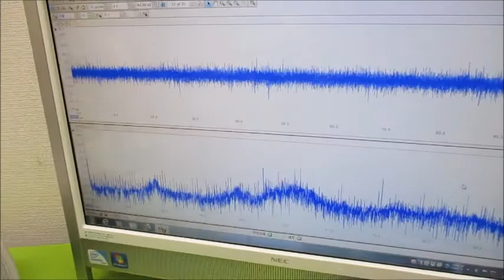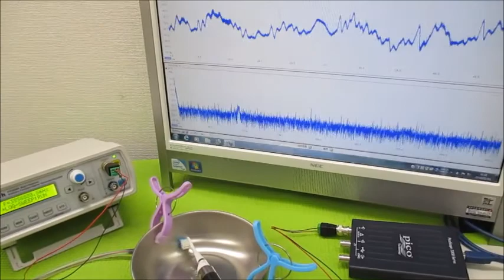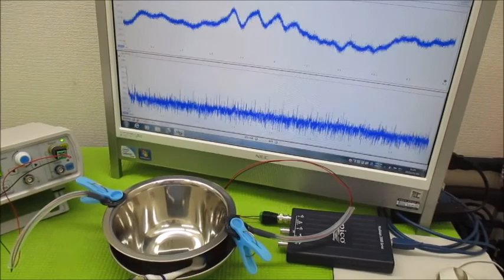超音波と表面弾性波（オリジナル超音波システムの開発技術） ultrasonic-labo